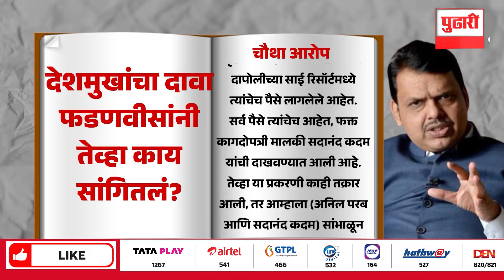Pudhari News | देशमुखांचा दावा फडणवीसांनी तेव्हा काय सांगितलं ? | Anil Deshmukh | Devendra Fadanvis